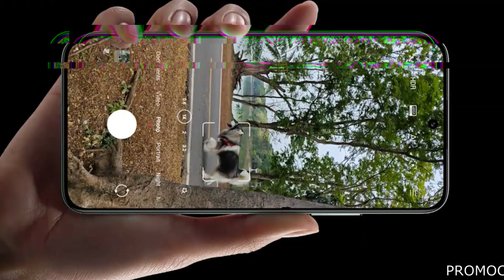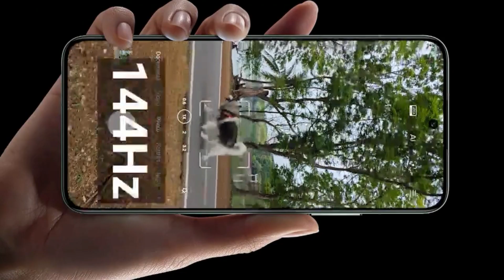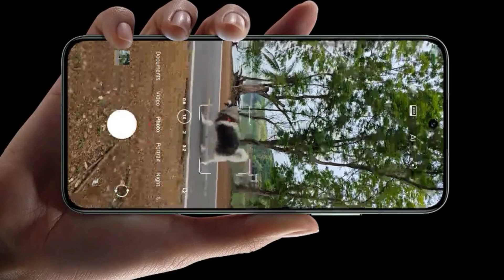ASÍ SERÁ EL NUEVO XIAOMI 13T PRO - LOS HUMILLAS a TODOS es el TERROR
ESTE CELULAR ES EL TERROR DE TODAS LAS MARCAS ¡SUPERA AL POCO F5

Lα cσpiα dε εstε vidεσ,
sεяα dεnunciαdα.